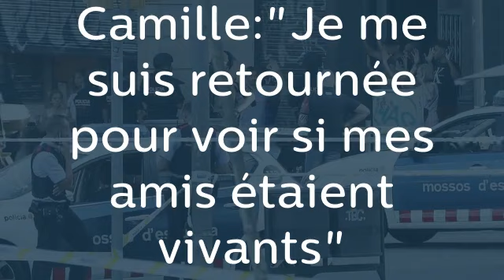Camille : "Je me suis retournée pour voir si mes amis étaient vivants"